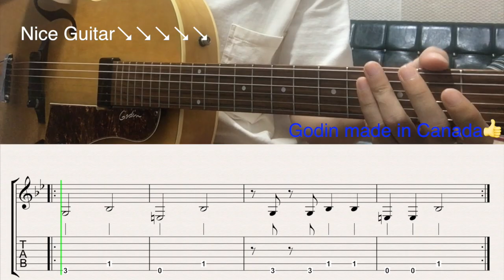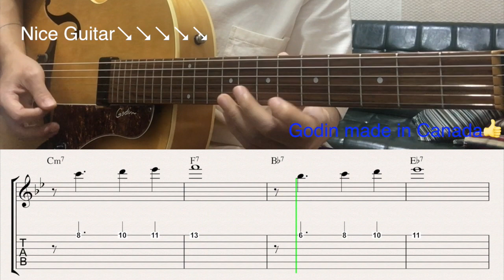Mimosa Theme - Hono Winterstein | Gypsy Jazz Guitar Tabs